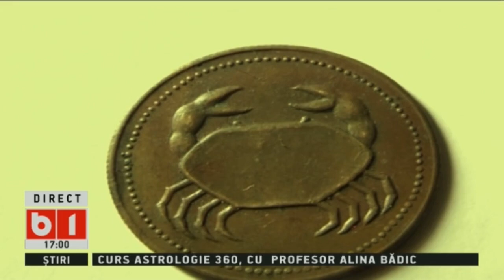HOROSCOP 360 GRADE CU ALINA BADIC, ZODIA SCORPION, SAPT 16 iun - 23 iun 2018